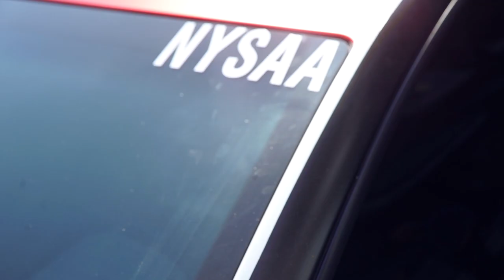Call Of Duty WWII & E-Sports Money Talk With CEO Hector Rosario [WE GOT GAME]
On today's episode of WE GOT GAME HipHopGamer demonstrates Call Of Duty WWII gameplay & speaks with CEO Hector Rosario of FLIPSID3 on the E-Sports divison of the gaming industry and how profitable it's become.